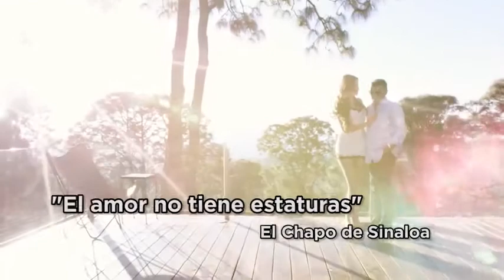EL CHAPO DE SINALOA-TRANQUILITO